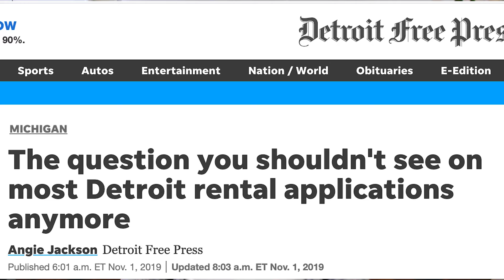How To Get on Section 8 -- How to Bypass the Section 8 Waiting List - Section 8 Secrets Revealed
Tenants and Landlords, learn from a Detroit landlord and property manager who sells turnkey properties how people with low-income are able to get a Section 8 voucher.  After hours of interviewing a Section 8 director of a PHA, Public Housing Agency, I learned all kinds of Secrets of Section 8.

This video covers the details on how to get a Section 8 Housing Choice Voucher:
*Find a local Section 8 office accepting applications
*Required documents when applying
*About the Section 8 waiting list and the Section 8 lottery
*How to bypass the waiting list
*About how Section 8 handles domestic assault applicants
*What the PHA looks for in their background check
*How a landlord knows the tenant can pay her portion of the rent
*The catch to the 30% rule

Community Housing Network sign up to get notices for waiting list openings in the Detroit area:

What is Section 8 Really?  Knowing Regions & Porting Can Save You Money!

How to Make a Complaint about a Section 8 Office

Can I Tattle to Section 8 if my Tenant is Bad?  Know Your Role.

Story Time:  The Fatal Holding Fee -- Vulnerable Time Between the Move Packet and the Inspection

How to Get a Section 8 Voucher -- Landlords Need to Know

Pros and Cons of Renting to Someone With Section 8

How to Screen a Section 8 Tenant -- The Background Check

The Most Important Screening Tool of a Section 8 Voucher Holder

How to Pass a Section 8 Inspection and What You Need to Know About Section 8 Inspections

How to Find a Section 8 Tenant -- Advertising

How to Take an Initial Call From a Section 8 Tenant Before You Even Show the House

The Section 8 Paperwork Landlords Must Do

How to Set the Rental Amount for Your Section 8 Tenant

How to Raise the Rent on Your Section 8 Tenant

What to Expect Once the Section 8 Tenant is In Your House

How Did My Tenant Lose Her Voucher?

Side Deals on Section 8.  How to Get Rent the Legal Way

How to Get Rid of a Section 8 Tenant

Do not Discriminate -- Can You Say "I don't accept Section 8?"  And other tricky ways landlords have accidentally discriminated.

About my company:
Great Day Property Management buys houses in Detroit, renovates them to high standards that will pass city and Section 8 inspections, places deserving tenants, then flips the houses to investors from all over the country and the world.  We also take care of your property management needs.

To Investors: If you would like to get on our waiting list to purchase one of our turnkey properties, please give me a call directly at .

To Tenants: If you would like to learn more, see my Tenant Edition playlist.
If you would like to rent from us, please go to my website to be sure you qualify before you spend money on the application fee. We do accept Section 8.  If you find you should qualify, text me to set up a tour and see what we have for rent right now.